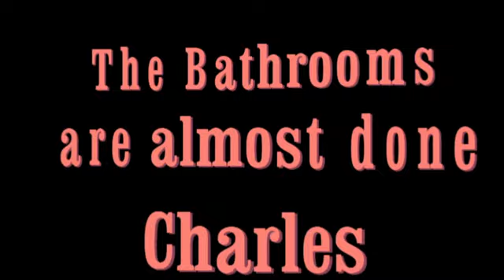Club house JULY dfr